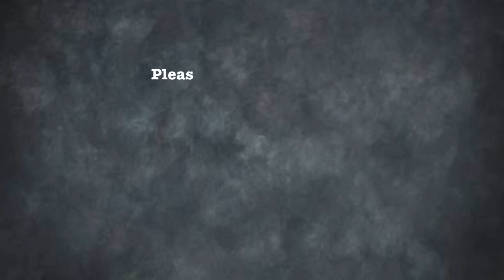Super Stylist — Fashion Week Accessories || Nail & Special Collection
Hello, dear stylists!

Don't miss your chance to collect these awesome Fashion Week accessories!

Are you a true-blue fan of Super Stylist?

Thank you and happy styling! 😊😉👍🏻

Regards,
Super Stylist Gamer